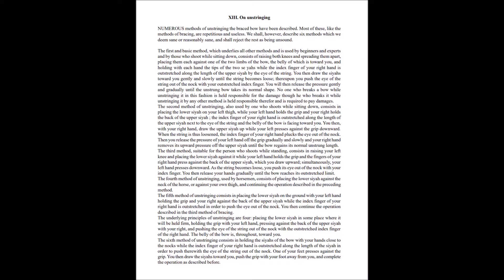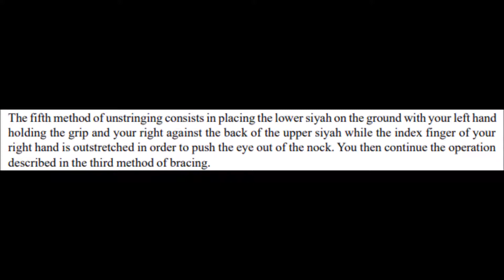On Unstringing (Arab Archery)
This video shows the methods for unstringing a bow as referenced in Chapter XIII (On unstringing) in the text Arab Archery, N.A. Faris and R.P. Elmer. There are six methods described in the text. The fourth method which needs use of a horse is not shown.